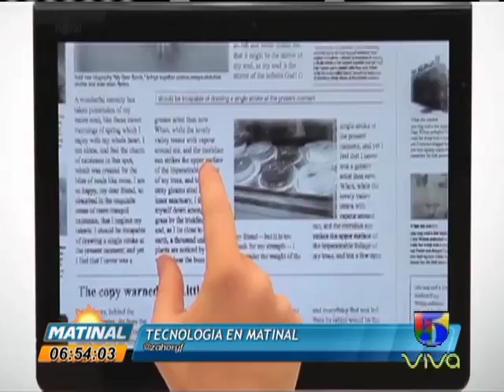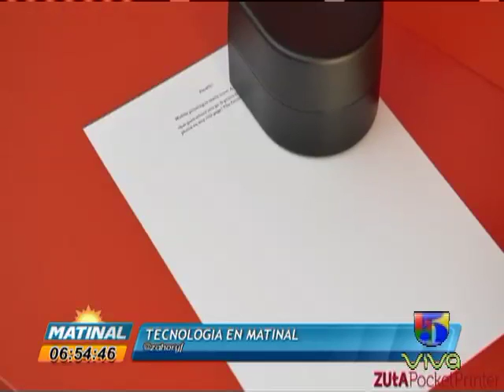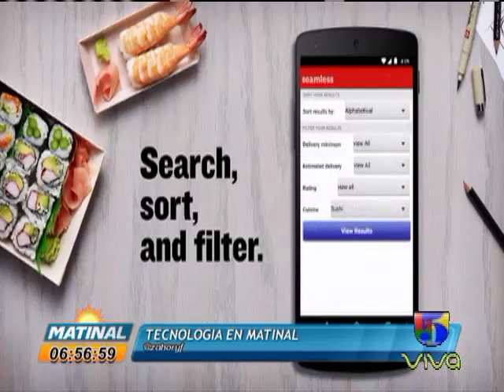BREVES TECNOLOGICAS 13 OCTUBRE 2016